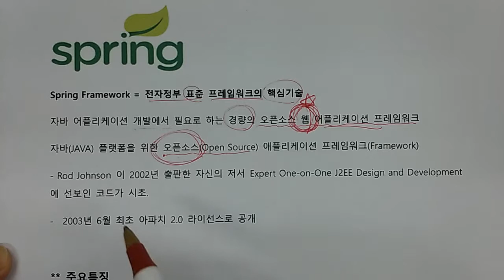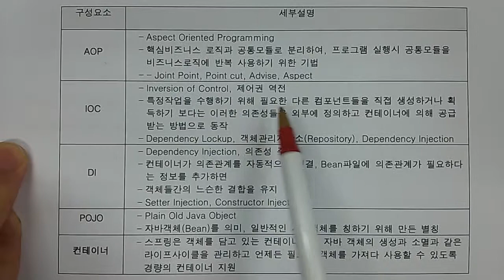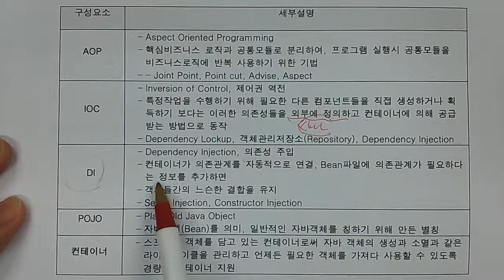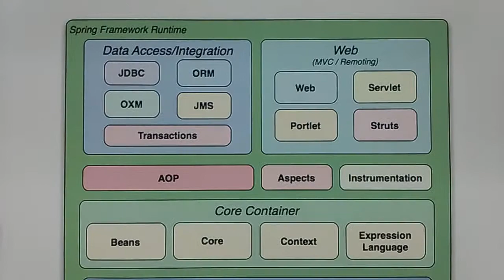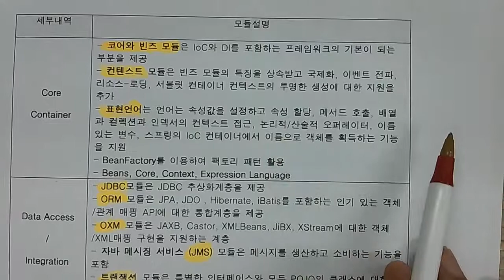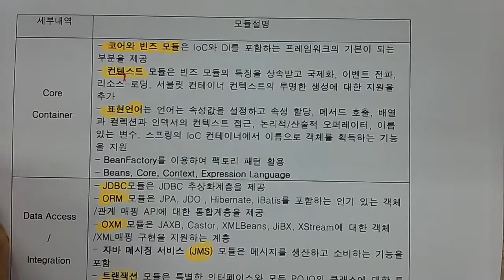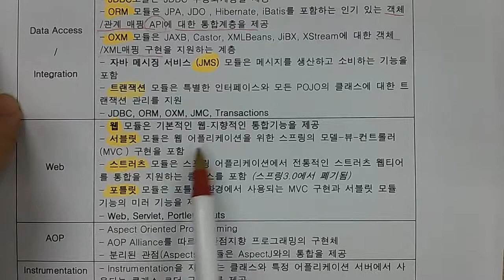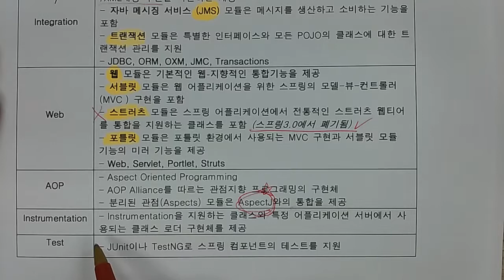기술사 - 소프트웨어공학 - 스프링프레임워크